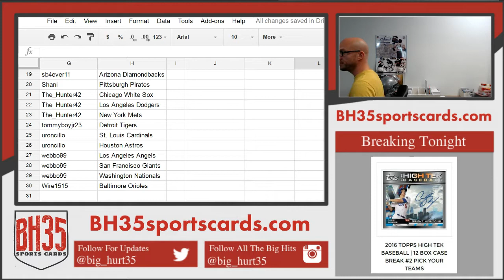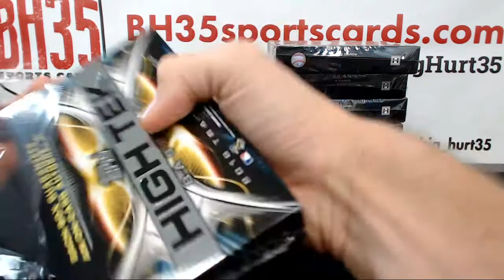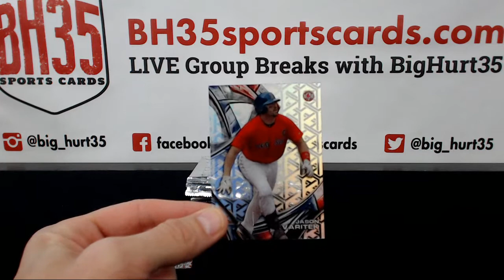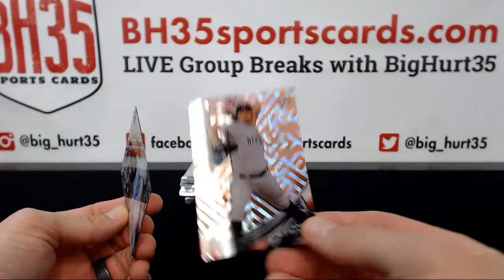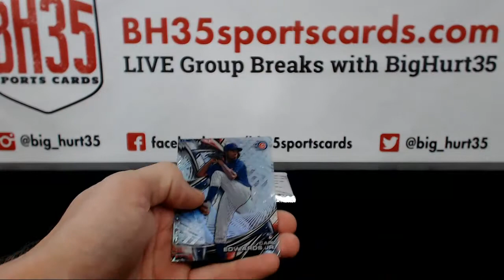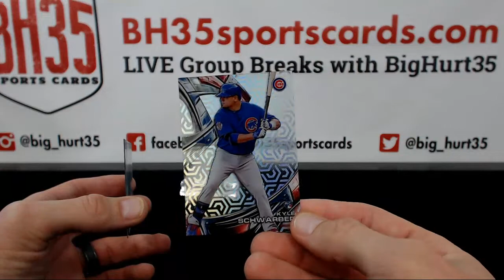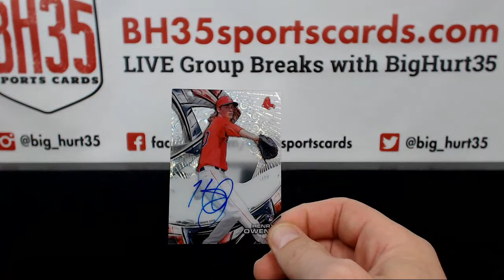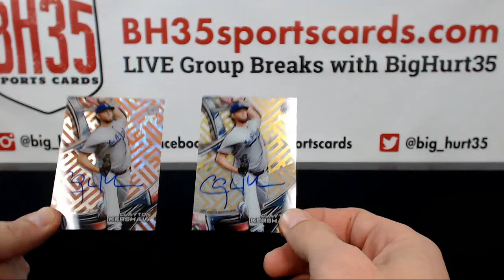2016 Topps High Tek Baseball | 12 Box Case Break #2 Pick Your Teams